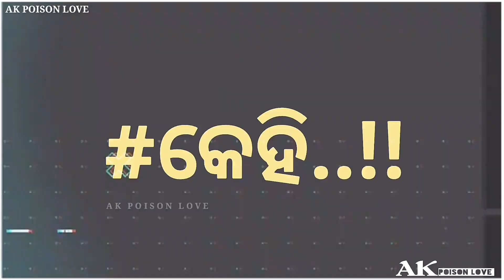New sambalpuri status video || Nil Sagar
New Sambalpuri Status Video | New Sambalpuri Whatsapp Status Video | Sambalpuri Status Video

COVER DESIGN - AKSHYA KUMBHAR

STATUS EDIT - AKSHYA KUMBHAR

❤❤ଏନ୍ତା Heart touching status ଭଡିଏ ମାନେ ଆମର channel ରେ upload କରା ଜାଏସି, ଆମର channel ର status ଆପଣ ମାନକେ ଜଦି ଭଲ ଲାଗି ଥିବା ହେଲେ please   ଆମର channel କେ subscribe କରି ନେବେ ଆଉ Like ଟେ ଭି କରି ଦେବେ 🙏 Thanks To All Love You 😘😘